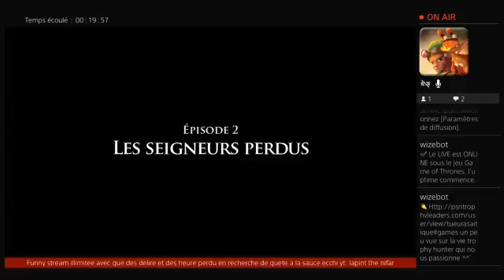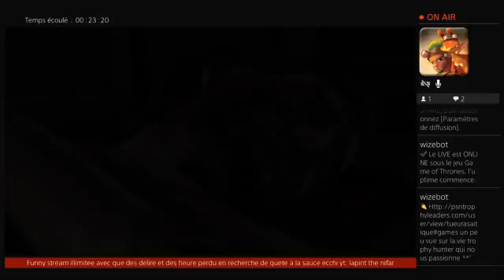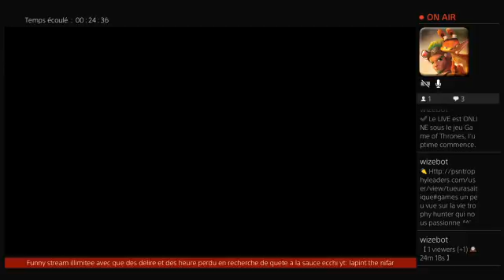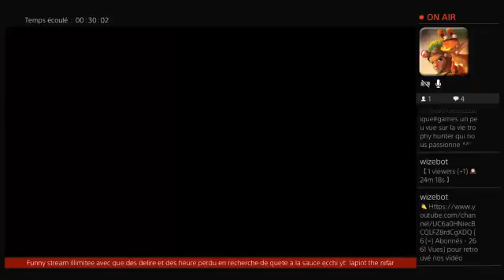Game of Thrones Telltale Ep 02 le prince est en vie